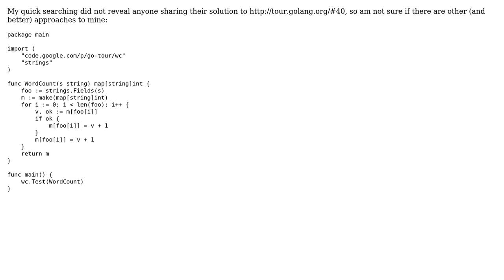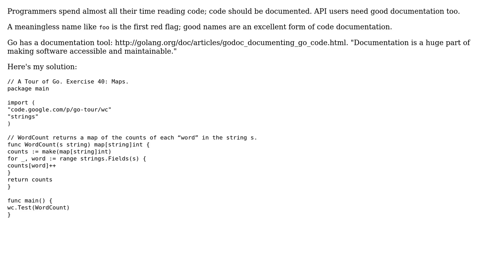Code Review: exercise #40 in A Tour of Go (2 Solutions!!)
Code Review: exercise #40 in A Tour of Go

With thanks & praise to God, and with thanks to the many people who have made this project possible! | Content (except music & images) licensed under CC BY-SA | Music | Images & others | With thanks to user tshepang user peterSO user Denys Seguret and the Stack Exchange Network Trademarks are property of their respective owners. You are responsible for your own actions.